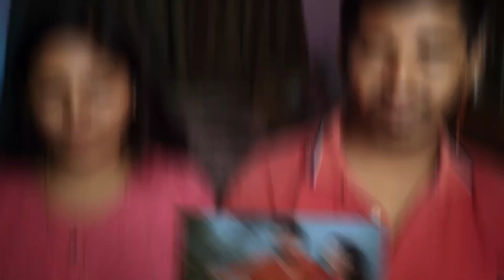Reaction On | Ditiyo Jibon (দ্বিতীয় জীবন) | Imran & Porshi | Bangla | Song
🔶 We are now available on FACEBOOK AND INSTRAGRAM.

ideo